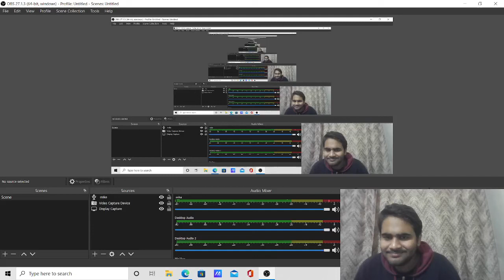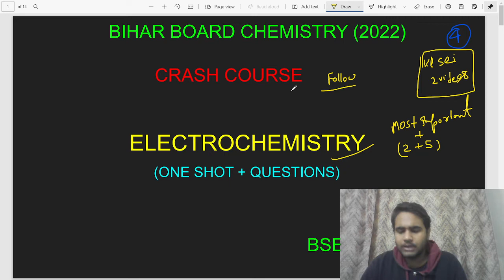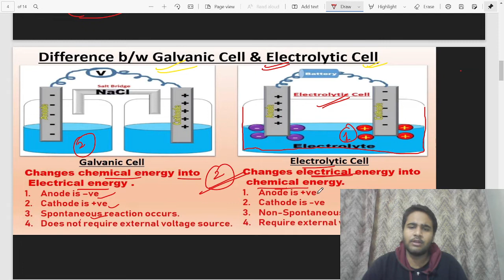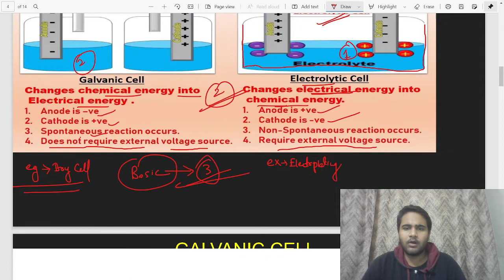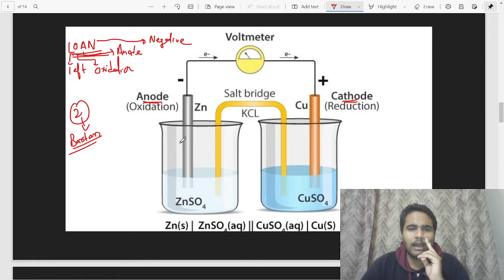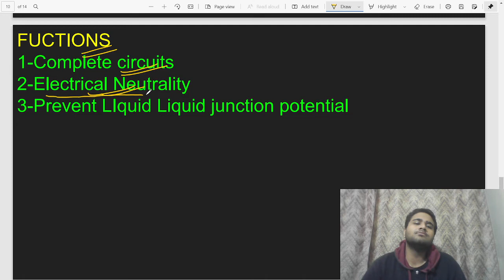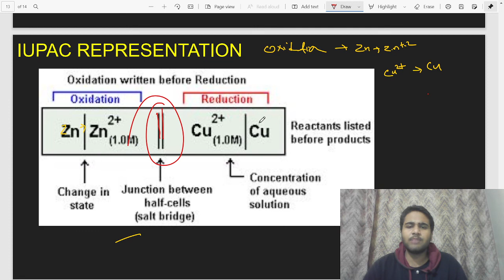Bihar Board Electrochemistry crash course(one shot+questions)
Notes on telegram channel